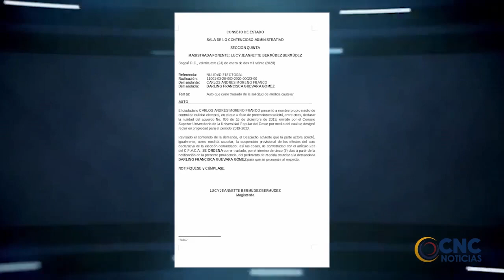SOBRINO DE NEBIS TROYA, MADRE DE KALETH MORALES, FUE ASESINADO POR DESCONOCIDOS